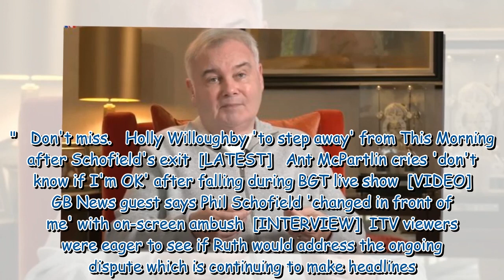Fans worry about Ruth Langsford after Eamonn's scathing Phillip Schofield rant